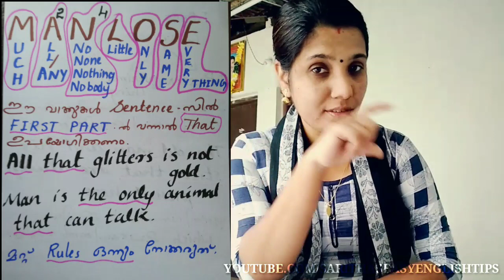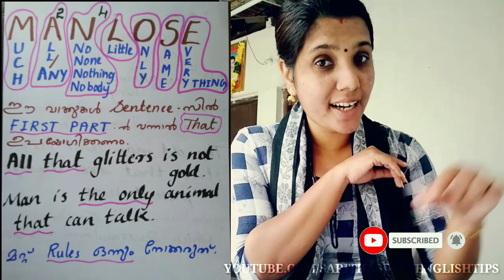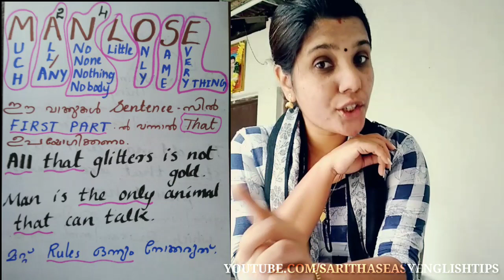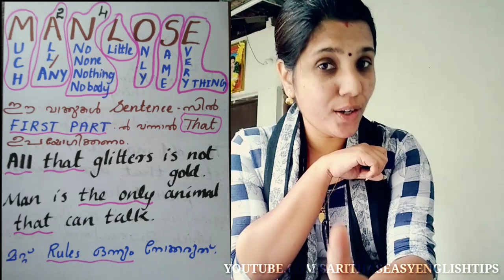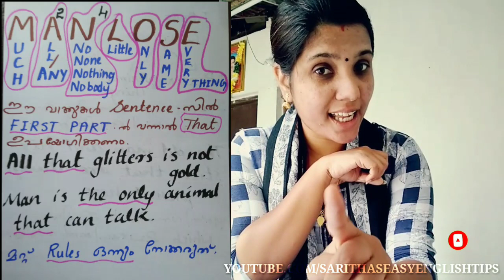RELATIVE PRONOUN || KERALA PSC LDC 2020, CEO, POLICE CONSTABLE, FIREMAN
MODEL EXAM - 03 : TOPIC

2) Use of Would Rather

3) Use of I wish

2) Prepositions